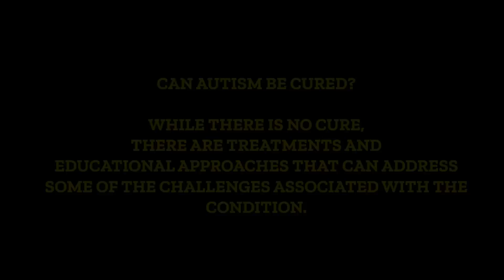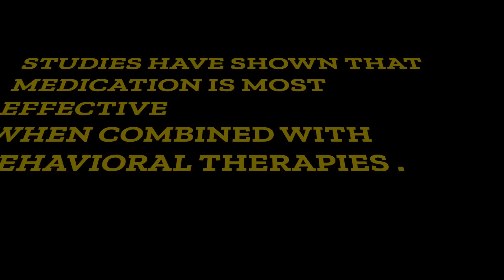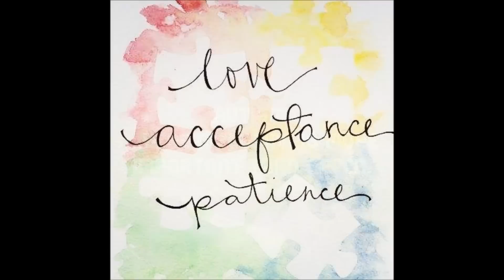autism awareness day 2019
Autism Awareness day
Created by Dr M L Dhawale Memorial Trust
Rural Homoeopathic Hospital, Palghar, Dept of Psychiatry